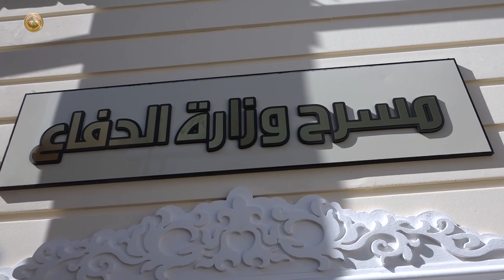رئيس أركان الجيش يزور مديرية الإعلام والتوجيه المعنوي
زار السيد رئيس أركان الجيش، الفريق أول قوات خاصة الركن عبد الأمير رشيد يار الله، مديرية الإعلام والتوجيه المعنوي في وزارة الدفاع، وكان في استقباله السيد مدير الإعلام اللواء قوات خاصة يحيى رسول وضباط ومديرو أقسام المديرية.
وأجرى السيد رئيس الأركان خلال الزيارة، جولة في عدد من المفاصل المهمة بمديرية الإعلام والتوجيه المعنوي والتي لا زال العمل مستمراً فيها وبلغ مراحله الإخيرة منها، إذاعة وزارة الدفاع والمسرح ومفاصل مهمة أخرى، ويجري العمل على قدم وساق من أجل إتمامها والتي ستحدث نقلة نوعية في مجال العمل الإعلامي في وزارة الدفاع.
ووجّه سيادته بتذليل كافة العقبات أمام تطوير عمل مديرية الإعلام والتوجيه المعنوي؛ لنقل جميع نشاطات وزارة الدفاع وأبطال جيشنا الباسل.